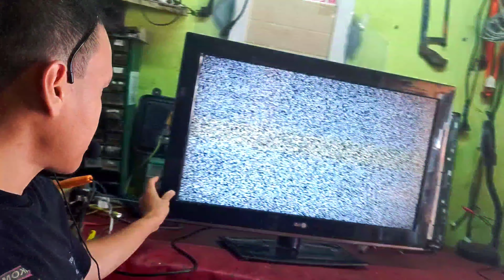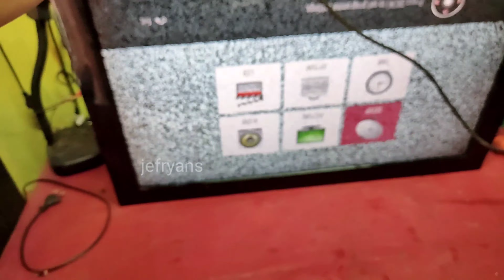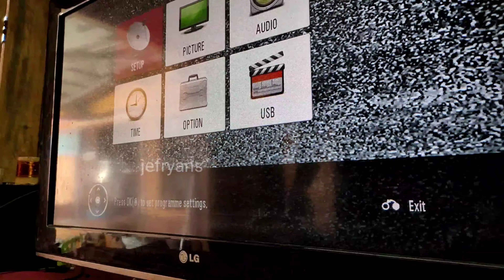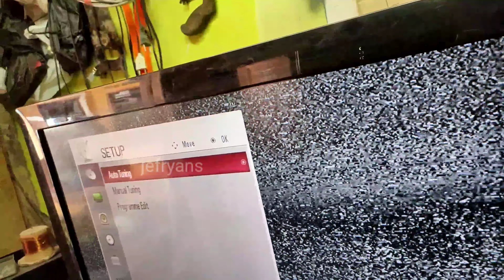Tv Lcd Rusak Begini Mudah Sekali Diperbaiki Sendiri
Lcd TV Rusak Seperti Ini di perbaiki sendiri Aja, sangat mudah dan gampang .